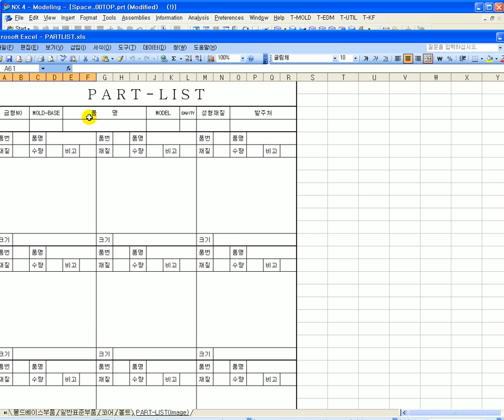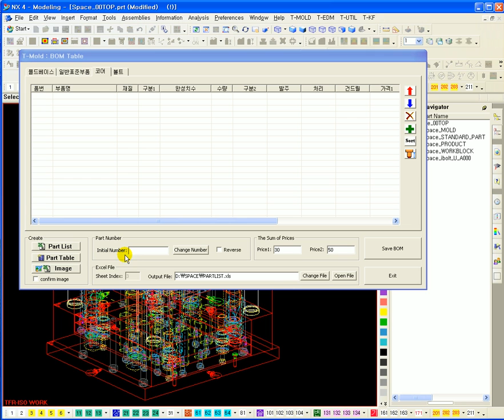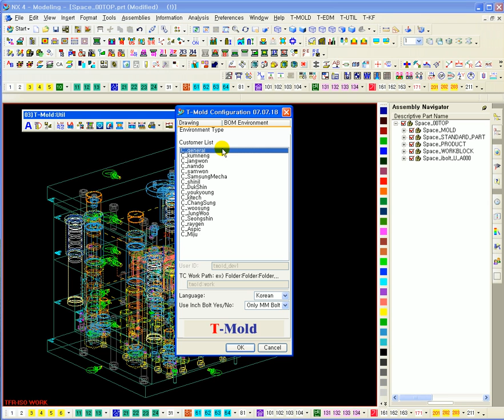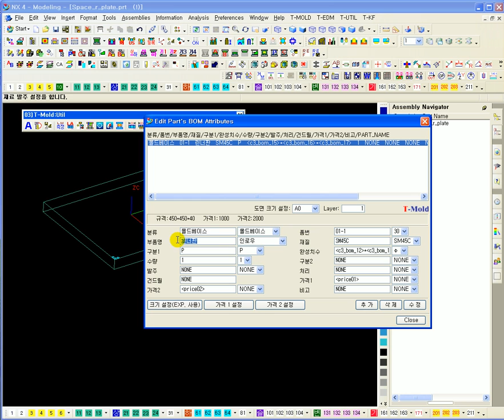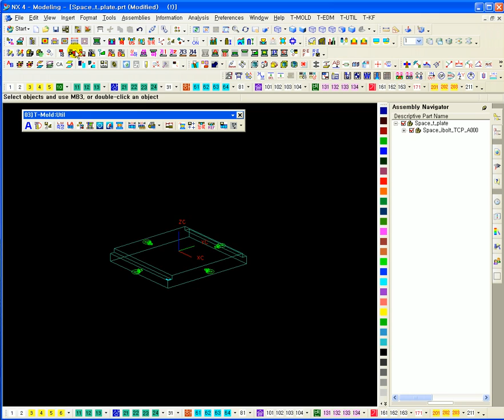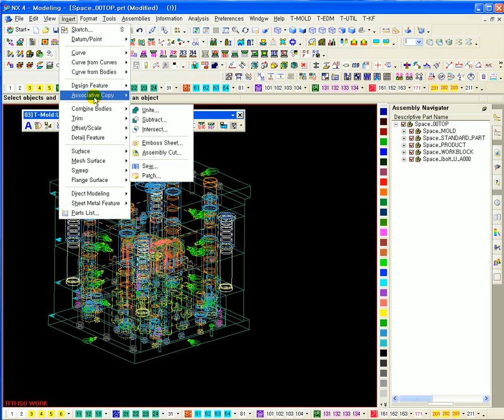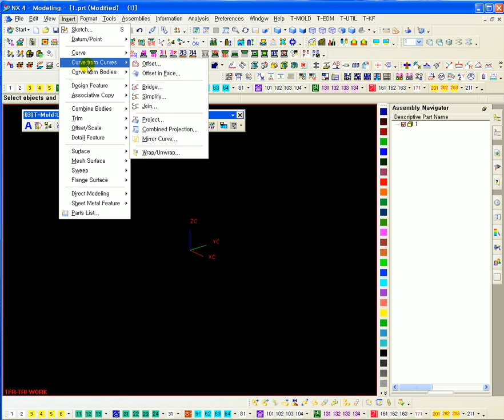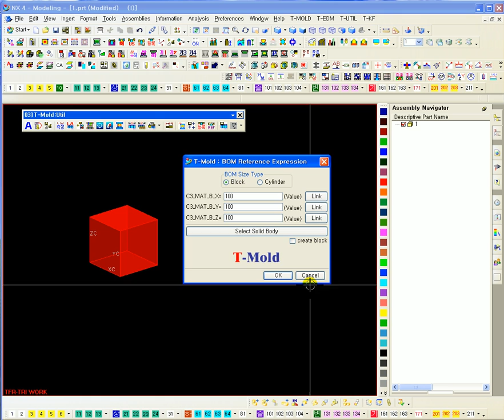edu_\edu_tmold\nx4\20_TMOLD_UTIL_재료발주_수정_및_취합출력